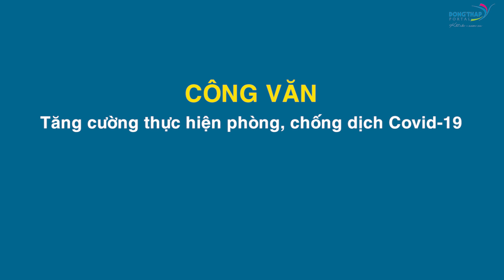Điểm tin online ngày 04/12/2020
Bí thư Tỉnh uỷ: Không được chủ quan trong phòng, chống dịch bệnh Covid-19; Đồng Tháp tích cực hội nhập kinh tế quốc tế để phát triển bền vững;  Tuyên dương hơn 300 tổ chức, cá nhân thực hiện tốt nghĩa vụ nộp thuế v.v. là một số nội dung nổi bật trong Điểm tin ngày 04/12.